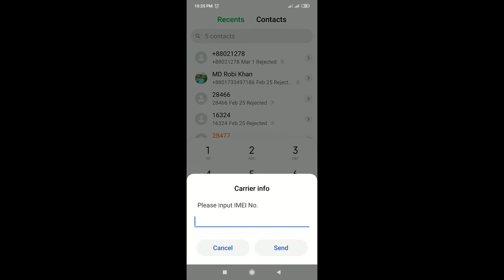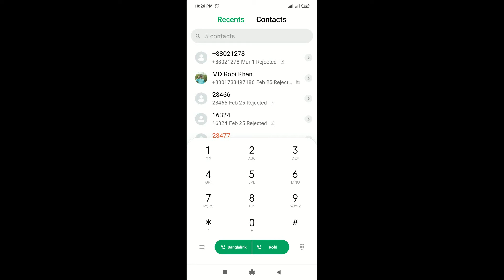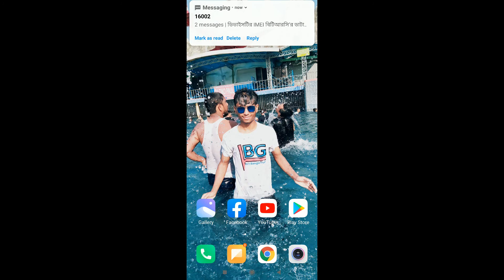প্রায় তিন কোটি অবৈধ মোবাইল ব্যবহার বন্ধ হবে ! তালিকাতে আপনার মোবাইল নাই তো ? Mobile Registration bd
আমার কথা গুলতে কোন ভুল থাকলে,ক্ষমার দৃষ্টিতে তাকিয়ে ক্ষমা করবেন।আর কি ভুল করেছি তা জানাবেন।